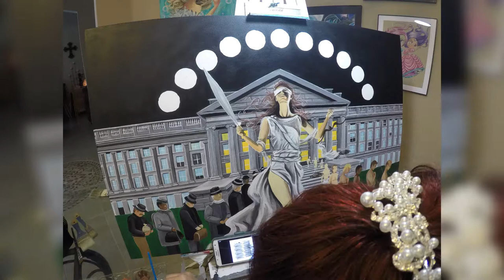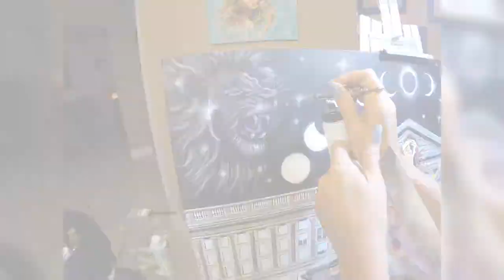Old Secrets Revealed - Acrylic Painting Timelapse by Sandra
Watch Me paint "Old Secrets Revealed." This is about the time United States declared bankrupsy in 1933 under the bankruptcy (Straw man) law known as HJR 192, Pledged all Americans as collateral (debt Slaves)against the national debt to the International bankers (Federal Reserve Corporation); and confiscated and outlawed all the gold except for one ounce for each person; thus, eliminating the lawful means (Gold and Silver Coins) by which you could legally pay your debts, The United States also assumed legal responsibility for providing a new way for you to pay.
US Government declared that they would pay all YOUR debts with the money they receive from your labor, birth certificate and Social Security registered number by what is known as your Reserve Acct. Now this has been coming out and I love how astrologers talk about the eclipse in 2017 in the house of Leo which represents Leadership and Mercury retrograding at the same time revealing secrets from the past, I'm not an astrologer but just explaining what inspired me to paint this picture.